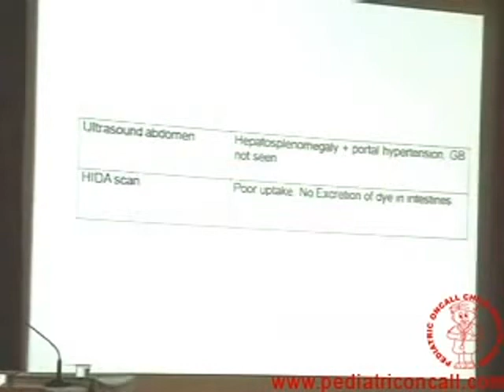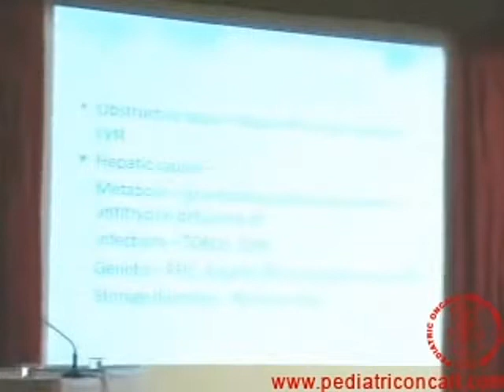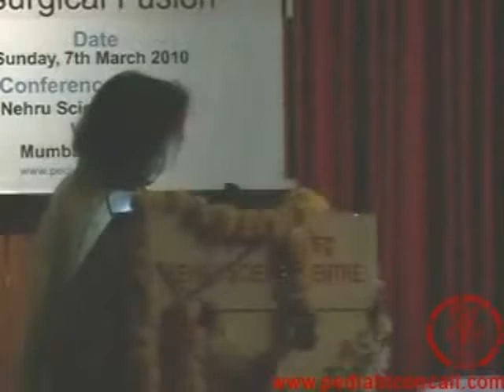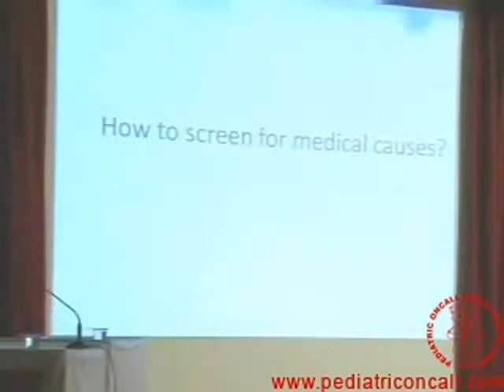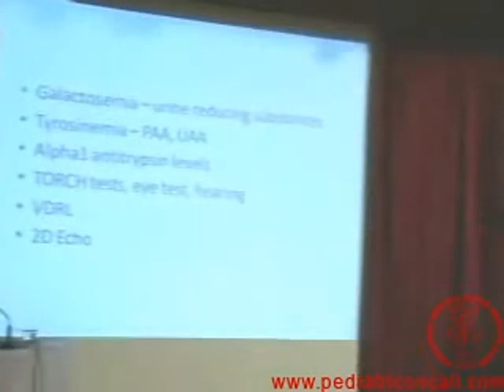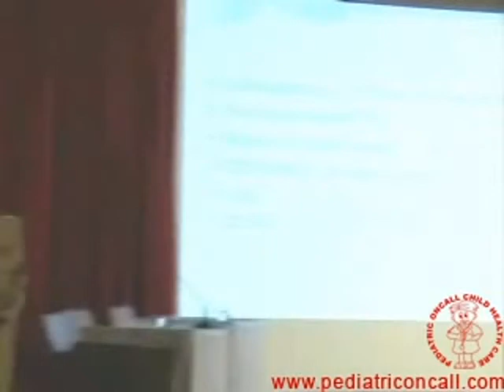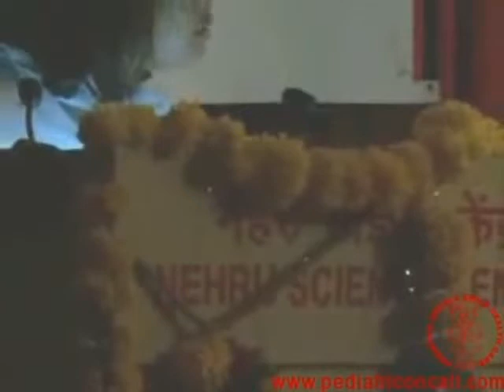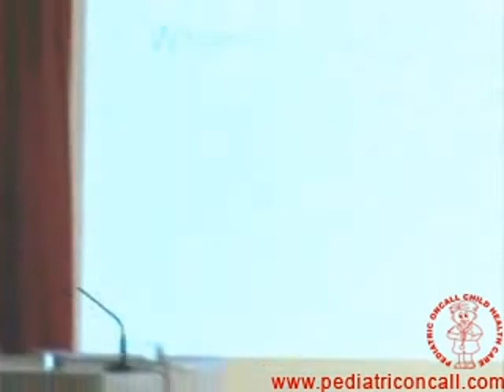Approach to Neonatal Cholestasis - Part 2 | Dr. Ira Shah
A case-based panel discussion on Budd Chiari malformations moderated by Dr. Ira Shah, Co Incharge Pediatric Liver Clinic at B J Wadia Hospital for Children and Co-organizing Secretary of Pediatric Liver CME held at Mumbai on 7th March 2010 and panelists include Dr. Rajeev Redkar, Consultant Pediatric Surgeon, Lilavati Hospital and Research Centre, Shushrusha Citizens Cooperative Hospital, Bai Jerbai Wadia Children's Hospital, Mumbai, Dr. Alka Jadhav, Incharge, Pediatric Gastroenterology, and Hepatobiliary Clinic at LTMC and Sion Hospital, Mumbai and Dr. Sudha Sane, Ex Prof of Pediatric Pathology Seth G.S. Medical College and KEM Hospital Mumbai